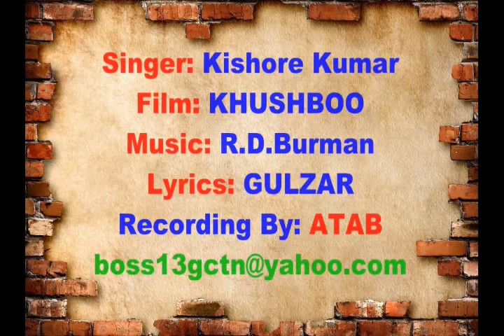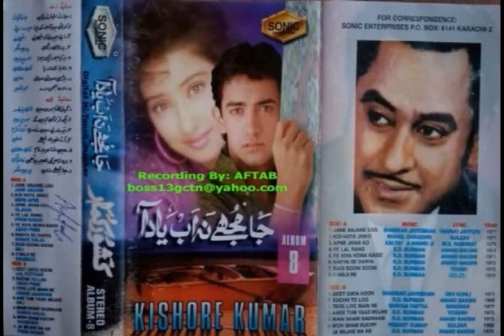O Majhi Re-Jhankar-Kishore Kumar